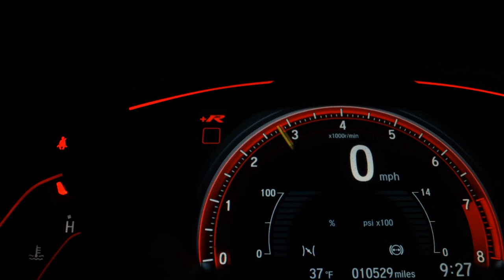DUCATI SCRAMBLER ICON - 2016 - Taboão da Serra/SP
Dados do Veículo
Veículo: DUCATI / SCRAMBLER ICON
Ano: 2016/2016
Combustível: GASOLINA
Portas: None
Câmbio: None
Cor: BRANCA
KM: 30.489

✅ ABS
✅ Bolsa/Baú/Bauleto